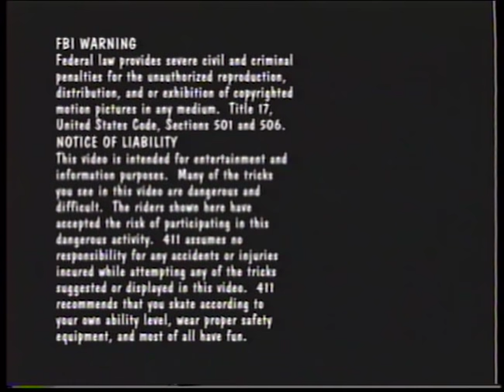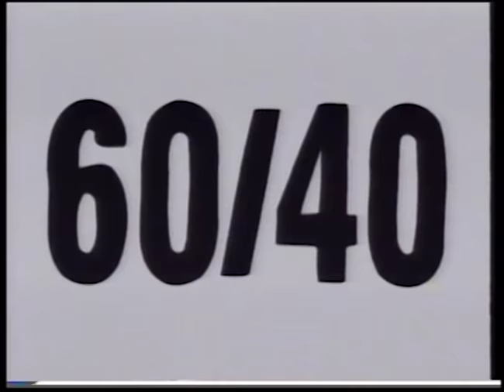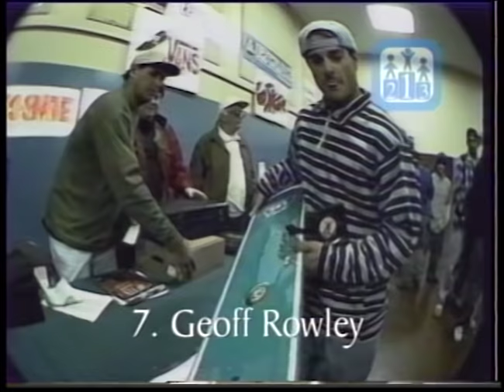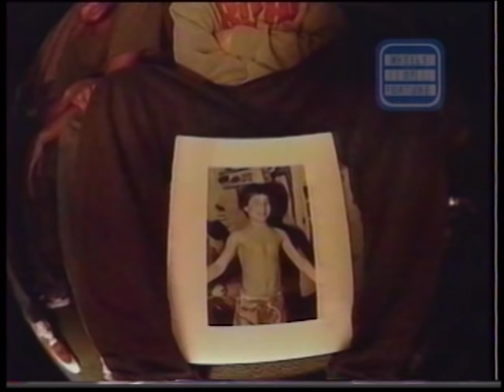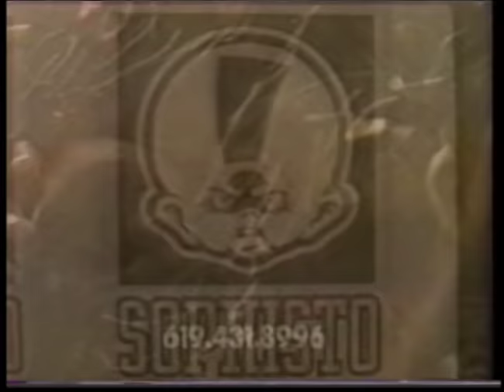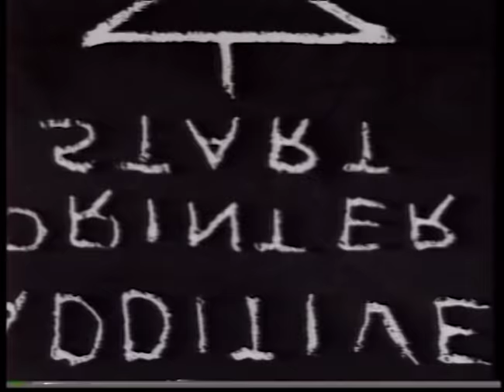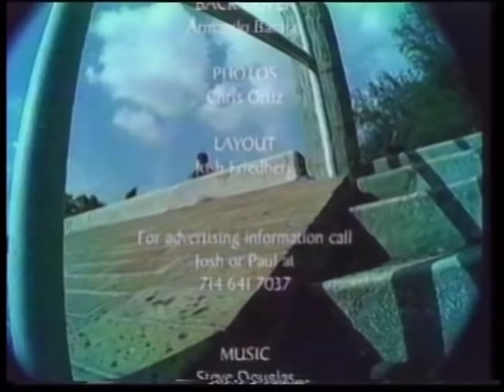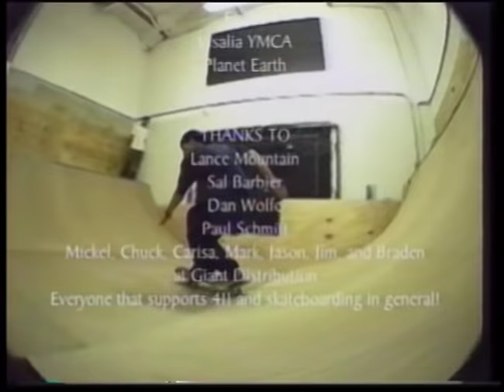411VM Issue 10 | Mike Vallely and Ricky Oyola Profiles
1995
Mike Vallely and Ricky Oyola Profiles
Rookies Mike Crabtree
Wheels of Fortune: Lenny Kirk, Jimmy Chung, Rob G, Quim and Mike Cardona
Santa Clara Contest
Tampa Spot Check
Frazier and Howard Fine Tuning
Greg Harris Fine Tuning
ASR Tradeshow